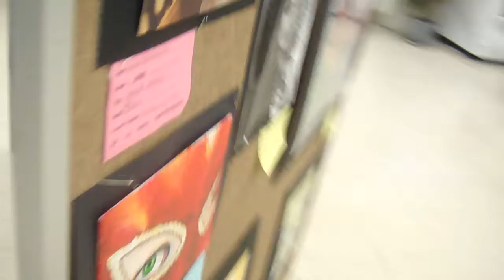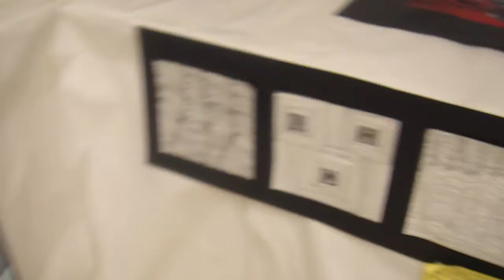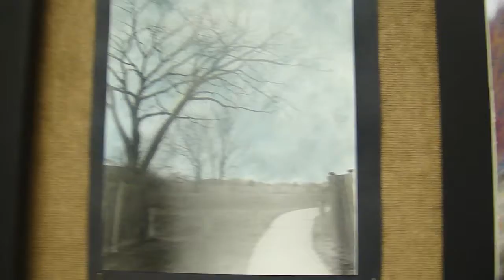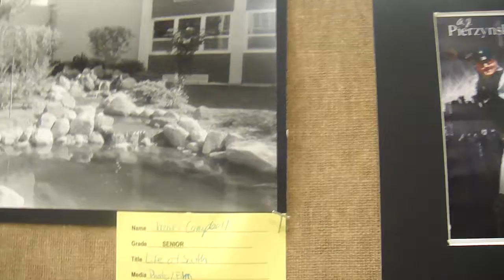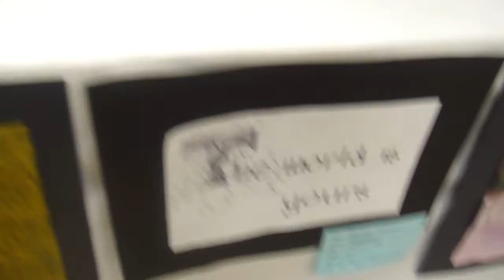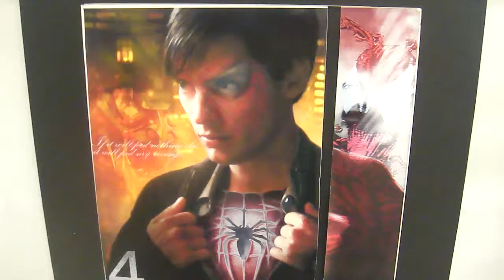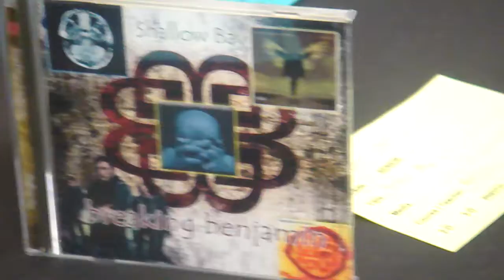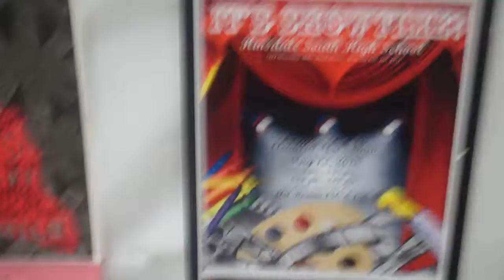Hinsdale South 2010 Art Show (6/9)